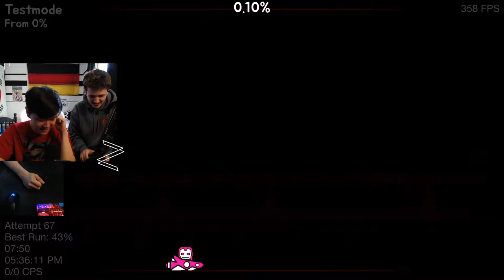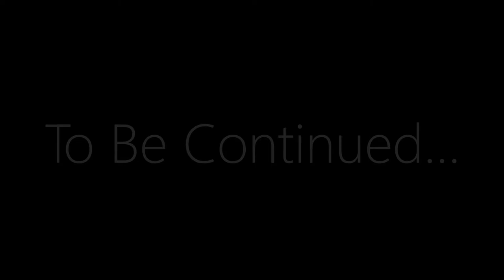2-PLAYER GEOMETRY DASH w/ Frost (Part 1)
Thumbnail and Editing by Me!